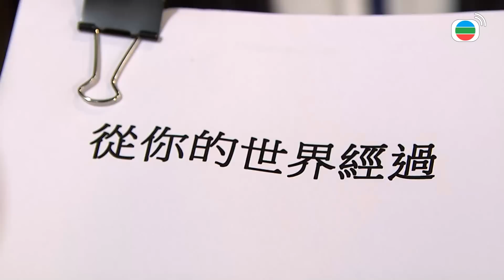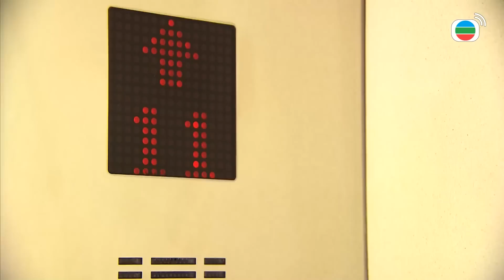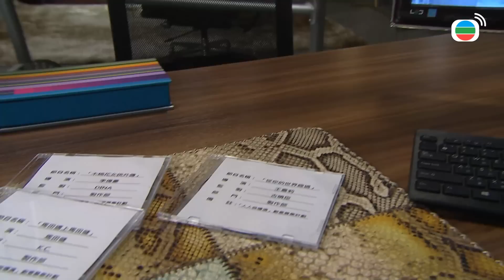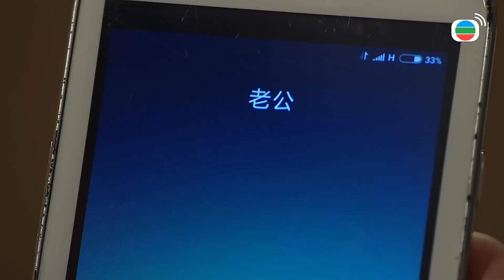Mái Ấm Gia Đình Phần 3 tập 43+44 | Lê Diệu Tường, Mao Thuấn Quân, Mã Quán Đông | TVB 2016